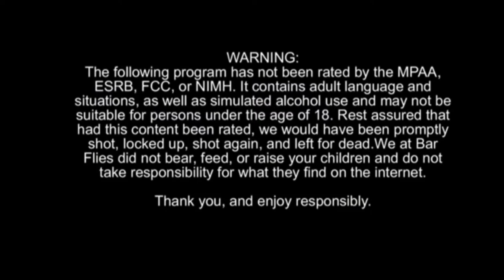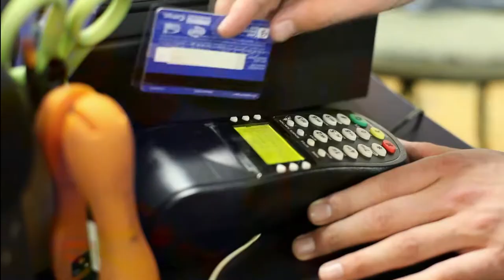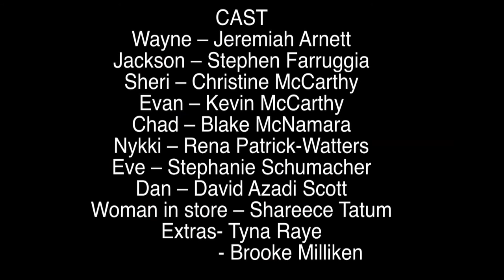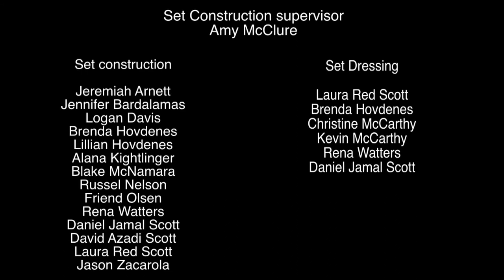Bar Flies - Season 2 Episode 2 - Big News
In this episode, we go shopping with Nykki and Eve, Wayne and Nykki have a falling out, and a figure from Eve's past shows up with some unexpected news.